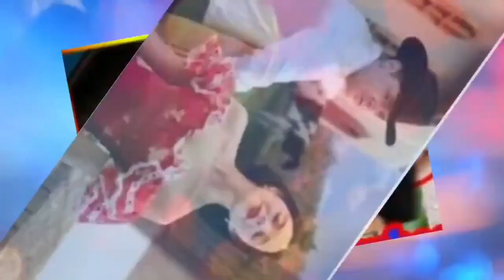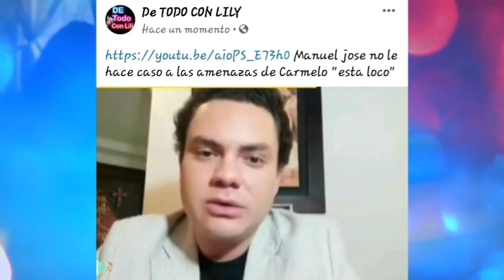Angela Aguilar se entrega a Christian Nodal antes de q se case con belinda